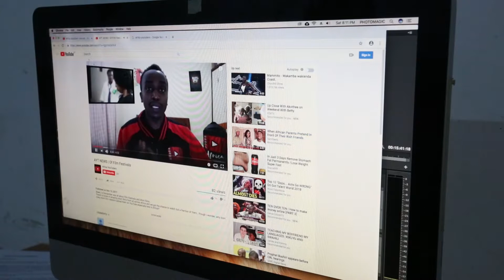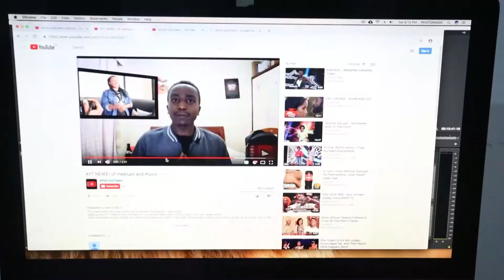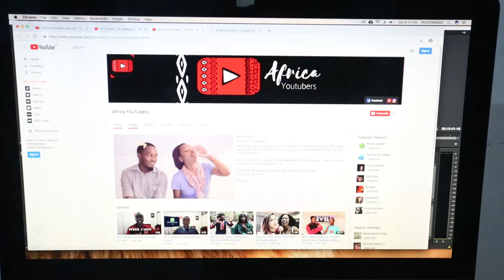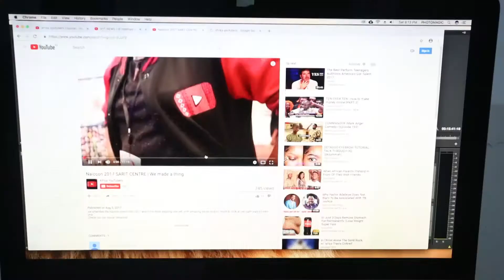YOUTUBERS - JustANerd - IN SPOTLIGHT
Here we interviewed @nerdside and he tells us on his experience on being a you tuber .